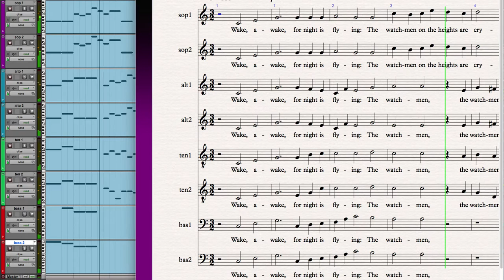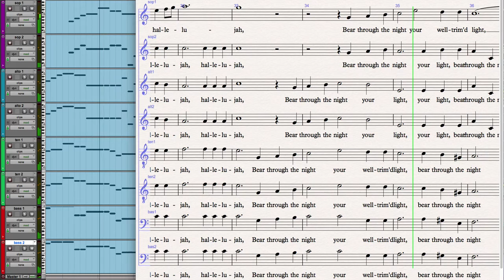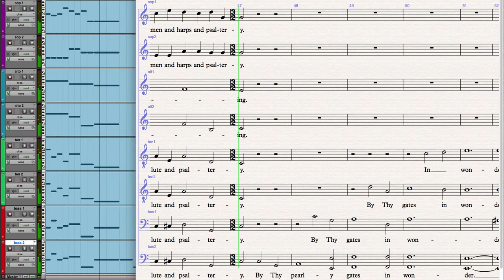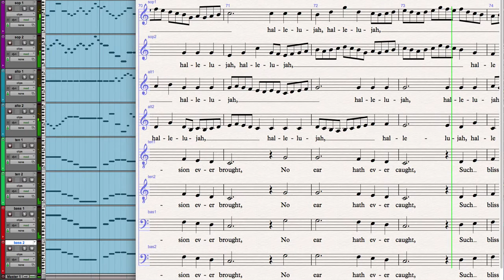Wake, Awake ALL